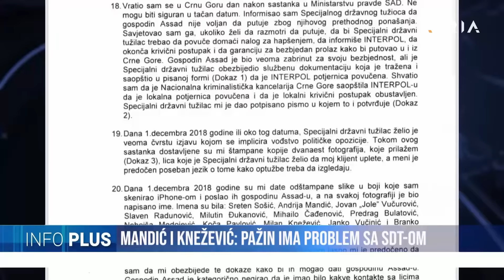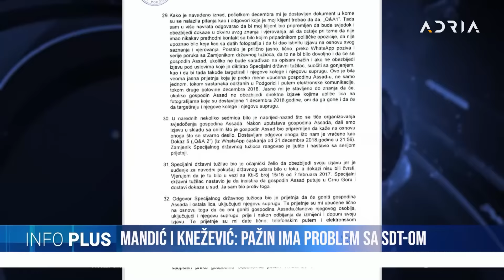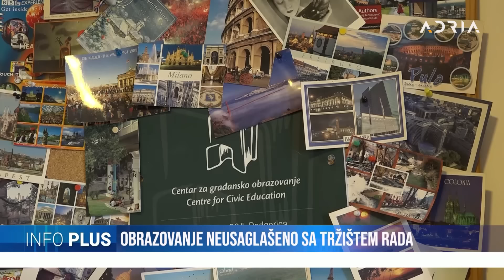INFOPLUS # MINISTAR UCJENJIVAO AGENTA CIA # PRIJAVILI DPS TUŽILAŠTVU